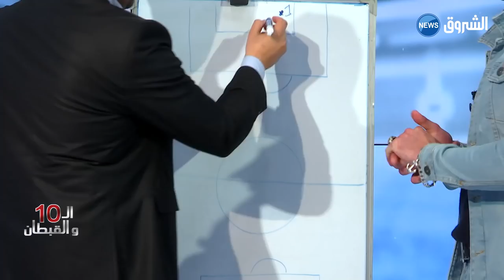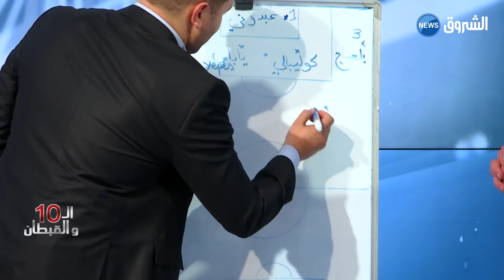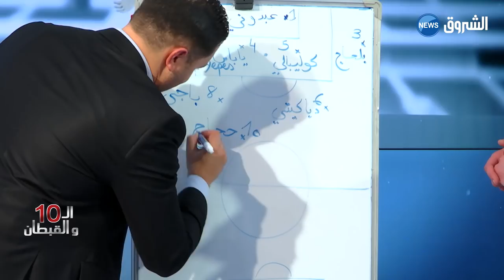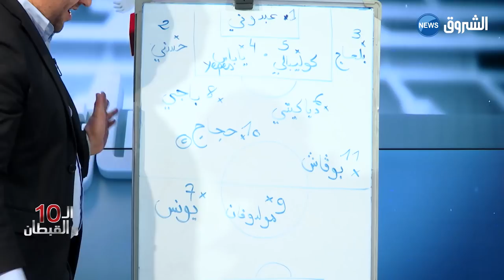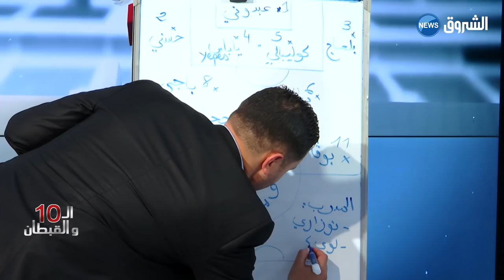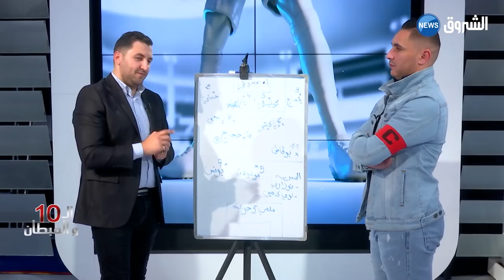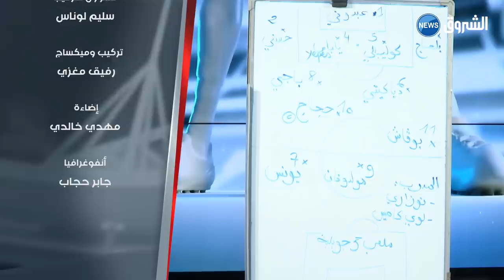العشرة و القبطان | اللاعب السابق لمولودية الجزائر فضيل حجاج